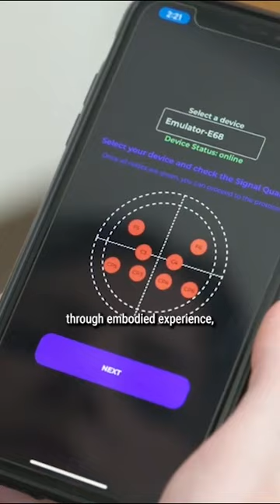Divergence Neuro Future Party Interview